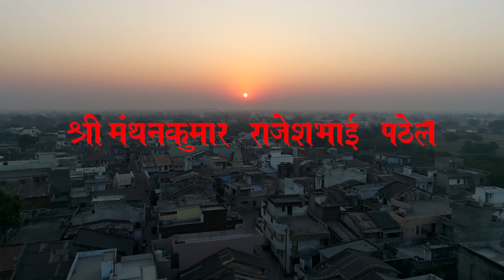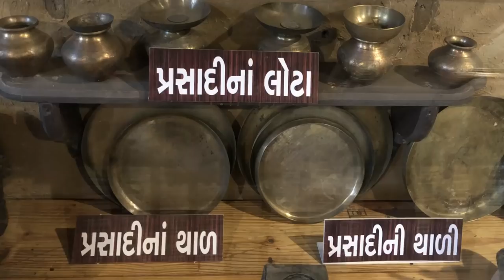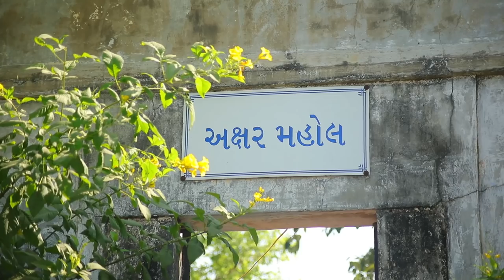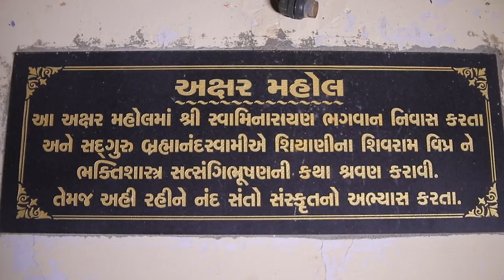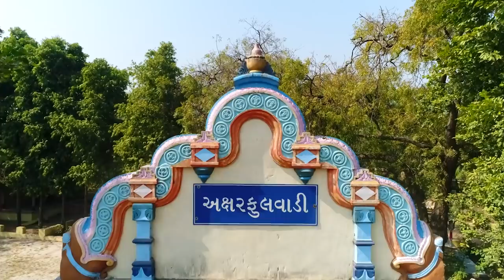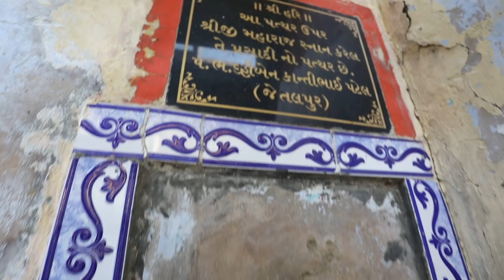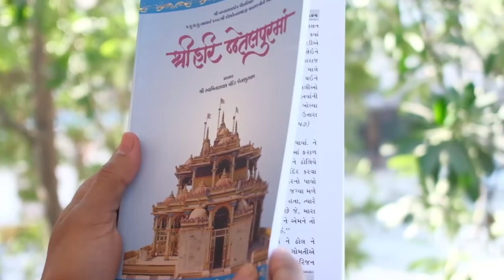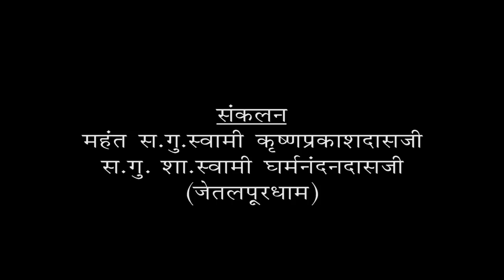Jetalpurdham Documentary || જેતલપુરેધામ દર્શન || Swaminarayan TeleFilm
Shree Swaminarayan Mandir Jetalpur presents Jetalpurdham Prasadi sthan Darshan in documentary style.